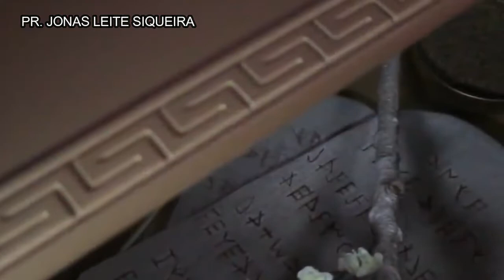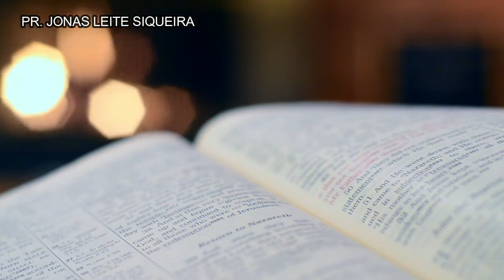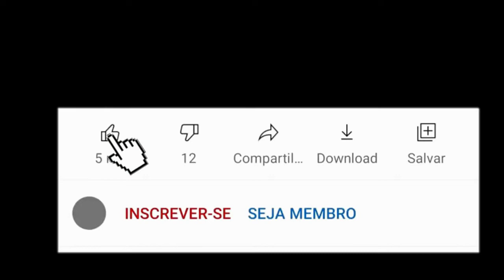O TABERNÁCULO: PRESENÇA E MANIFESTAÇÃO DA GLÓRIA DE DEUS!!!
O tabernáculo era uma tenda retangular muito grande, feita de várias camadas de cortinas apoiadas em colunas de madeira revestidas com metais preciosos. À volta da tenda havia um pátio retangular, delimitado por mais cortinas e colunas.
O povo ficava no pátio do tabernáculo, onde os sacerdotes ofereciam os sacrifícios no altar dos holocaustos e abençoavam o povo. Uma bacia de bronze com água ficava à entrada da tenda, para os sacerdotes se lavarem antes de entrarem (Êxodo 30:19-21).
Descubra aqui: o que era um sumo sacerdote?
Dentro da tenda havia um candelabro, que iluminava o local, e uma mesa, onde se colocavam 12 pães. Esse era o Lugar Santo, onde apenas os sacerdotes podiam entrar. No fundo da tenda havia uma parte separada por um grande véu, que era o Lugar Santíssimo (Êxodo 26:31-33). Ali ficava a Arca da Aliança, que era o grande símbolo da presença de Deus.
Do lado de fora, junto do véu, ficava o altar do incenso. Uma vez por ano, o sumo sacerdote entrava no Lugar Santíssimo para oferecer um sacrifício pelos pecados de todo o povo. Ninguém mais podia entrar nesse lugar tão sagrado.
O significado do tabernáculo
O tabernáculo representa como Deus se relaciona conosco.
Por causa do pecado, todos estamos separados da presença de Deus. O altar dos holocaustos, onde sacrifícios eram constantemente queimados, lembrava o povo do preço do pecado – a morte. Somente a morte de um sacrifício podia pagar pelo pecado. Os holocaustos também apontavam para o sacrifício de Jesus na cruz, que paga por todos os pecados e nos purifica (Hebreus 9:27-28).
Somente os sacerdotes podiam entrar no Lugar Santo do tabernáculo, se aproximando de Deus depois de se purificarem e com roupas especiais. Só podemos nos aproximar de Deus quando somos purificados dos pecados. A Bíblia diz que todos os que são salvos por Jesus são sacerdotes e podem entrar na presença de Deus, porque Jesus nos purificou (1 Pedro 2:9; Hebreus 10:21-22). Agora podemos participar das coisas sagradas, sem medo nem culpa.
O véu representava a separação entre Deus e os homens. Ninguém podia entrar na presença de Deus, exceto o sumo sacerdote (e esse com muitas precauções!). Mas agora Jesus é nosso sumo sacerdote, que entrou na presença de Deus para oferecer o sacrifício perfeito (Hebreus 9:11-12). Quando Jesus morreu, o véu se rasgou. Agora todos podemos entrar na presença de Deus, através de Jesus!